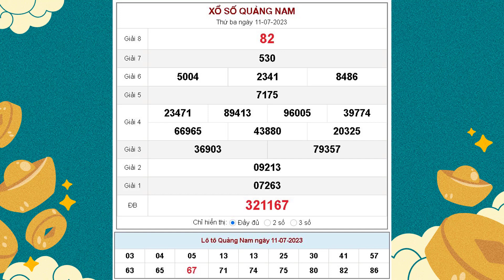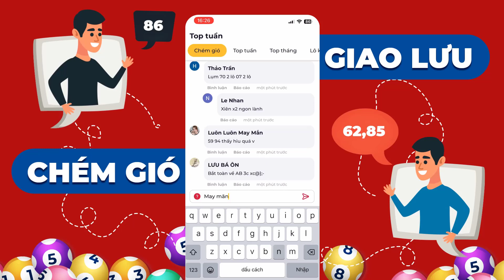XSQNM 11/7/2023 - KQXSQNM - Xổ số kiến thiết Quảng Nam ngày 11 tháng 7 năm 2023 - SXQNM - XSQN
XSQNM 11/7/2023 tại - KQXSQNM - Xổ số kiến thiết Quảng Nam ngày 11 tháng 7 năm 2023 - SXQNM - XSQN

Cơ cấu giải thưởng xổ số kiến thiết Quảng Nam mới nhất

- 1 Giải Đặc biệt: Trị giá 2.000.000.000đ
- 10 Giải Nhất: Trị giá 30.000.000đ
- 10 Giải Nhì: Trị giá 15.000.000đ
- 20 Giải Ba: Mỗi giải trị giá 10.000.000đ
- 70 Giải Tư: Mỗi giải trị giá 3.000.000đ
- 100 Giải Năm: Mỗi giải trị giá 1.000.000đ
- 300 Giải Sáu: Mỗi giải trị giá 400.000đ
- 1.000 Giải Bảy: Mỗi giải trị giá 200.000đ
- 10.000 Giải Tám: mỗi giải trị giá 100.000đ
- 45 Giải Khuyến khích: Mỗi giải trị giá 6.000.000đ dành cho những vé chỉ sai 1 con số so với dãy số đặc biệt (trừ hàng trăm nghìn).
- 9 Giải phụ Đặc biệt: Mỗi giải trị giá 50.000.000đ dành cho những vé trúng 5 số cuối cùng theo thứ tự của giải Đặc biệt.